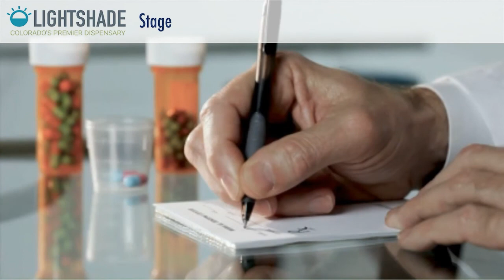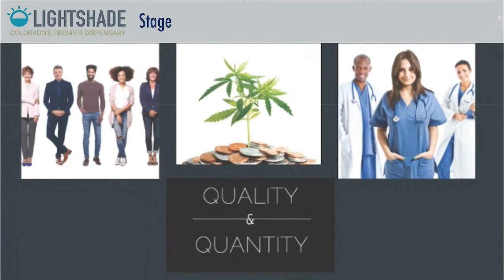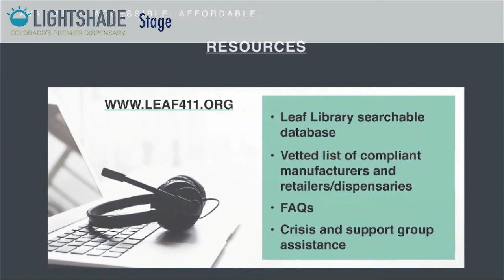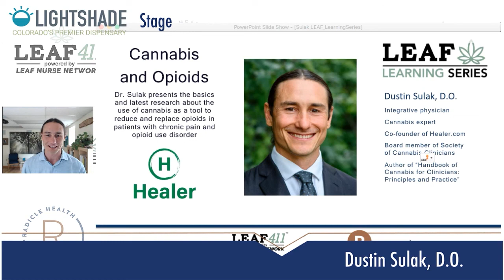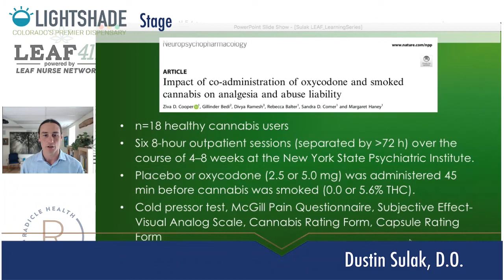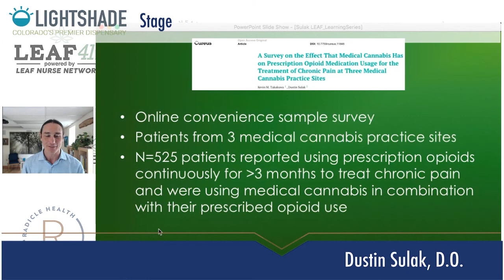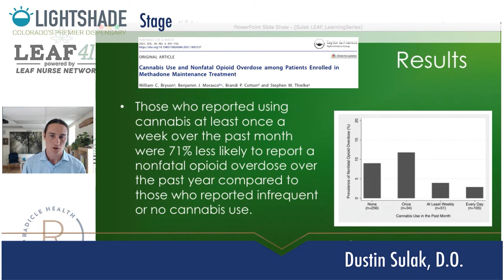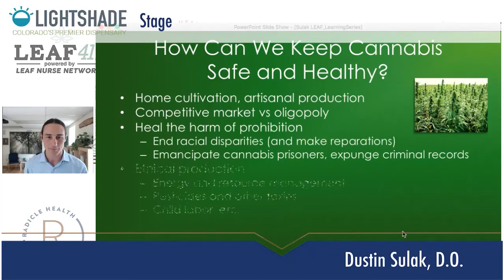Leaf Learning Series: Exploring cannabis for pain management - Main Stage Dr. Sulak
Keynote Speaker Dr Dustin Sulak